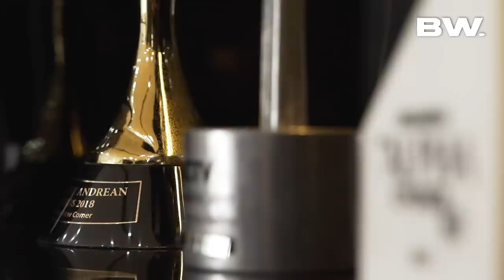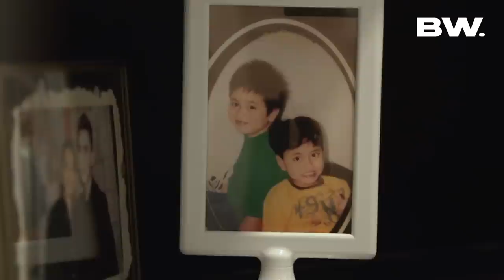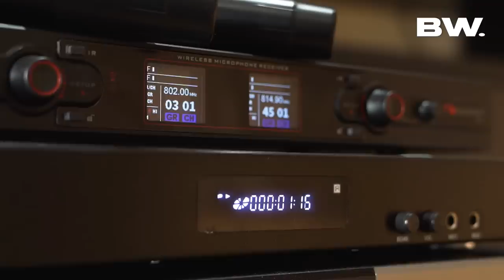RUMAH MEWAH INI PERSIAPAN VERRELL DAN WILONA?